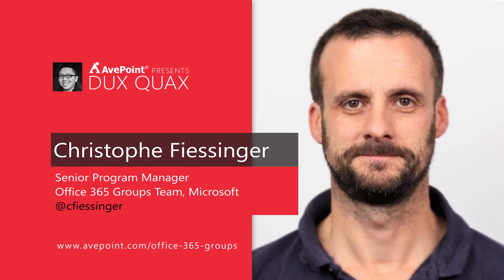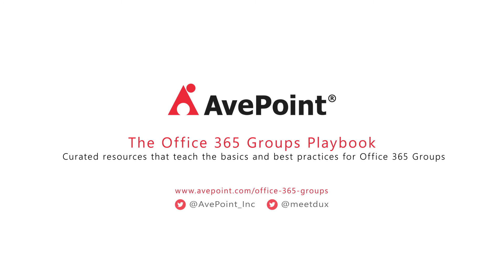Behind The Scenes of Office 365 Groups with Microsoft's Christophe Fiessinger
Collaboration in your workforce is changing and Office 365 Groups is the key to keeping up!

I’ve been traveling around the world meeting with people using Office 365 Groups. Some are already rocking out with features like Planner and Microsoft Teams while others are still trying to fit Groups into their broader collaboration picture. I decided that the only person who’s going to help get everyone on board is the man behind the scenes, Microsoft Program Manager for Groups Christophe Fiessinger!

Register now for a free 1 hour webinar, to ask these experts how to take the next step with Office 365 Groups in our upcoming webinar

Presented by:

Christophe Fiessinger, Program Manager for Office 365 Groups - Microsoft
Dux Raymond Sy, Microsoft MVP and Chief Technology Officer - AvePoint
Jeremy Thake, VP of Product Technology - Hyperfish

Office 365 Groups are shared workspaces where group members can collectively get things done. But how exactly does it work, and how will Office Groups enhance the way you work?

Join our experts at 11 am ET on Tuesday, January 24 for an interactive, question-and-answer session covering:

An overview of what Office 365 Groups are, how they work, and what you get when you set one up

Use cases and customer stories showcasing how you can use Office 365 Groups to power your teams and projects

Prescriptive advice on how your IT and governance teams can manage Office 365 in the era of Office 365 Groups

By the end of our webinar, you will understand what Office 365 Groups are and the impact that activating them can have on your organization.